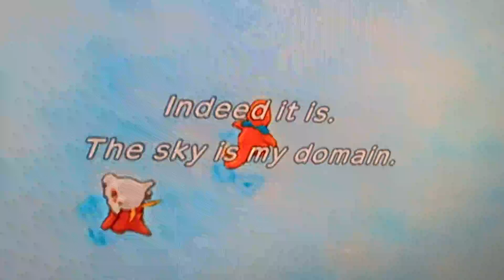Guys help...pls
EVERYONE LEND ME YOUR ENERGY

I own the video but not everything else